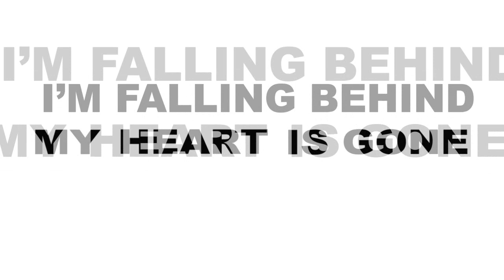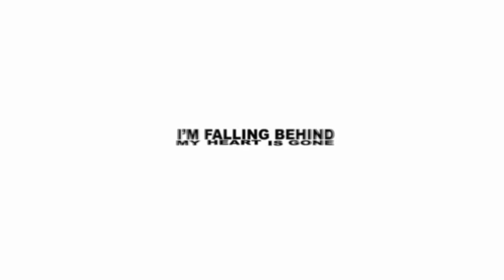After effects typoghraphy animation - Dead by april lyrics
well I've been practicing on some typography techniques on adobe after effects this weekend and here is what I got till now ^^ I'll be working soon on a project with a client for his song after he finishes it and he's expecting me something pretty cool and unique so I gotta get used to this kind of workflow

Program used : Adobe after effects
plug-ins : No third party plugin used on this one, just simple texts matching the songs with simple camera moves
very simple
only a bit of work and imagination

please support with subscribes cause it's motivating
and hire me if you need a project of your own !!